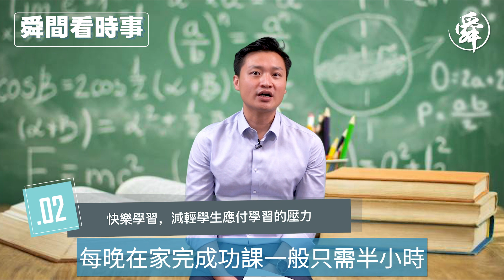【 舜間看時事｜EP13】香港教育要撥亂反正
【 舜間看時事 ｜ EP 14 】香港教育要撥亂反正

黑暴一年，有110個教職員涉嫌犯法被捕，復課後又有政治入侵校園現象，甚至有學童因爲壓力大而輕生的悲劇，我們教育應如何撥亂反正❓

去年立法會代表團考察芬蘭教育，兩者比較下，又折射出香港教育有咩問題呢❓立即去片分析！

留言鼓勵👍🏻分享影片🎬撳埋🔔搶先睇